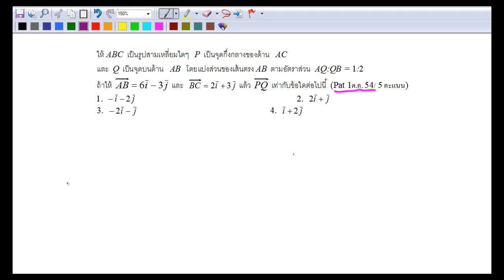เวกเตอร์ ข้อ 16 Pat1 ตุลาคม 54 ข้อ 13